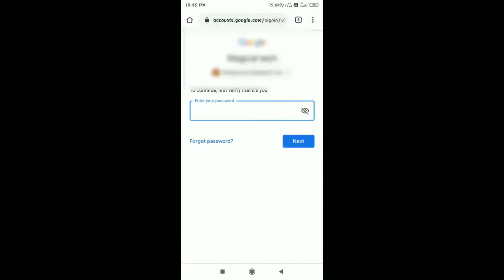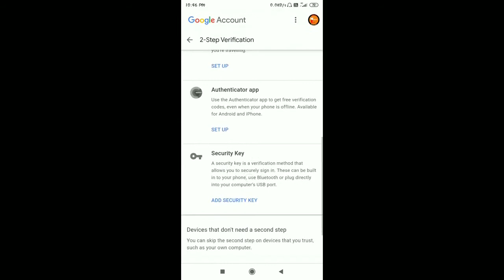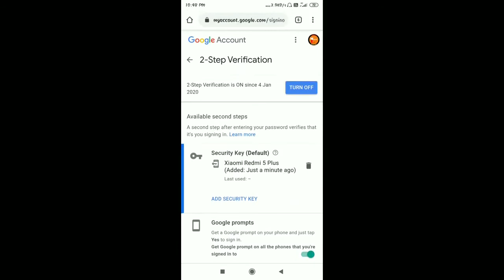शर्त लगालो secure account from hackers | hackers se youtube channel kese bachaye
Hi
About this video :- iis video mein mene bataya hai ki apne youtube channel ka account kese hacker se secure kar sakte hai, yaani app apne phone ko hi ek key bana sakte hai jiske karan aapka phone hi key bana jaega aap chohoge to hi pc ya desktop pe aap ka account khul sakta hai. Thank you so much.